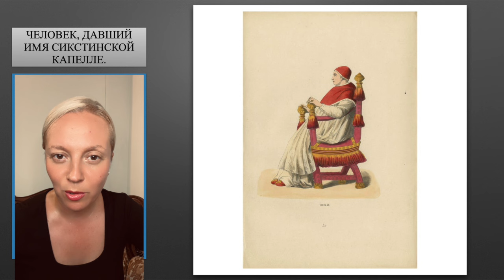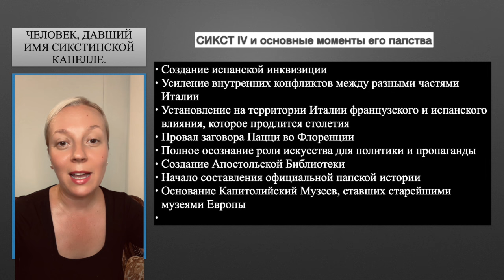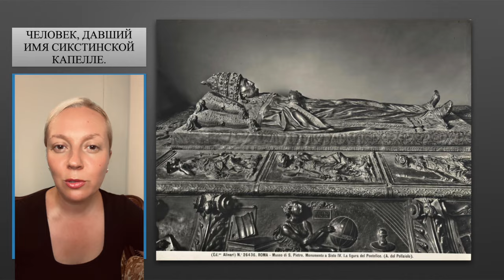ЧЕЛОВЕК, ЧЬЕ ИМЯ НОСИТ СИКСТИНСКАЯ КАПЕЛЛА В ВАТИКАНЕ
Экскурсии по Риму и Ватикану с гидом-искусствоведом.
Лекции и курсы по искусству.
romartgid.ru

В этой лекции из цикла «История Ватикана» мы знакомимся с историей папы Сикста IV, чье имя носит Сикстинская Капелла, величайший шедевр искусства Возрождения.Из лекции вы узнаете, каким был этот папа, какое наследие оставил после себя, за что мы можем быть ему благодарны и за что история имеет право его упрекать.